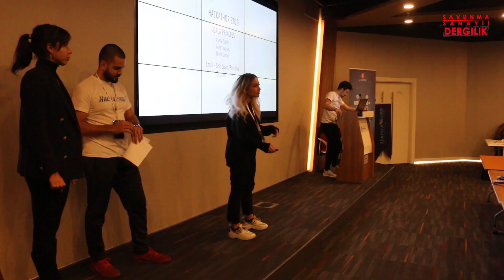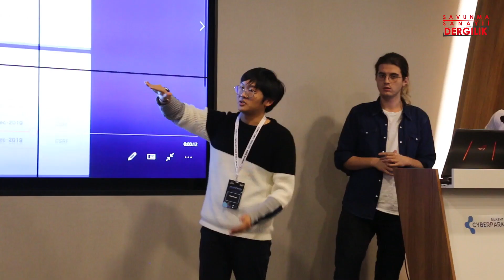Gençlerin yarıştığı siber güvenlik hackathonu sona erdi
Türkiye Siber Güvenlik Kümelenmesi ve Bilkent Genç Girişimciler Kulübü tarafından Bilkent Cyberpark’ta düzenlenen Siber Güvenlik Hackathonu “HACKATHOR”, sona erdi.
Savunma Sanayii Dergilik'in medya sponsoru olduğu ve 2 gün süren etkinlikte, 13 üniversiteden 16 takım ve 64 katılımcı yarıştı.